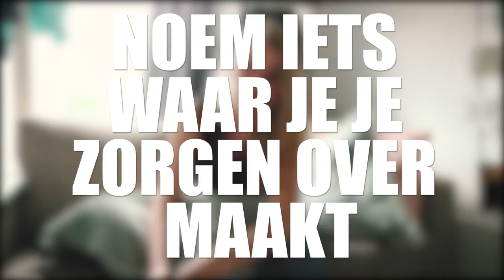Wat is Joey's FAVORIETE HvA LOCATIE? - HvA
Vandaag doe ik de 'university tag', oftwel in het Nederlands, de studie tag! Op een snel tempo vertel ik wat ik studeer, wat mijn favoriete studentenmaaltijd is en welke 3 dingen ik altijd bij mij heb!